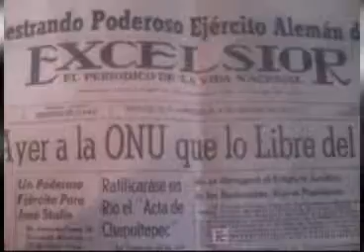Fallece Julio Scherer, considerado el mejor periodista mexicano